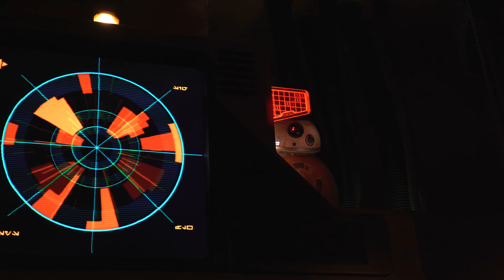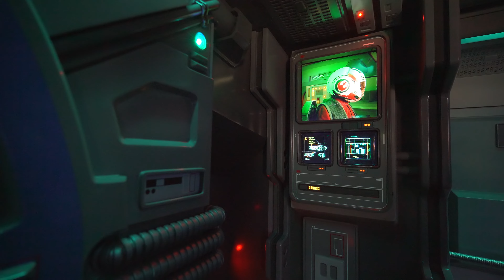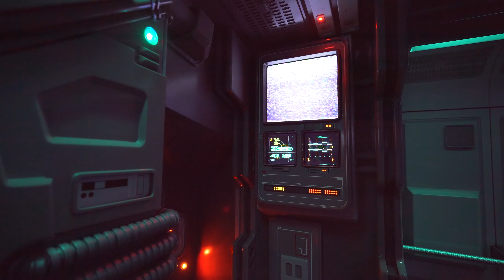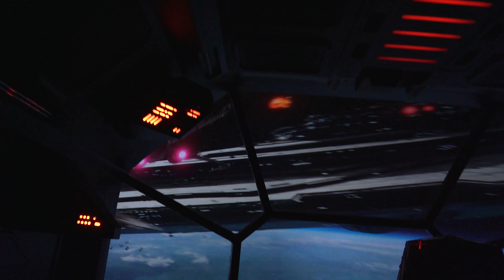[FULL RIDE] Star Wars: Rise of the Resistance at Disneyland UPDATED POST-PANDEMIC VERSION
See my complete walk through of the Rise of the Resistance ride at Disneyland. This was filmed July 29, 2021 [in 4K] after the re-opening. Some cast members wear masks, some don't. Disney policy at the time was that vaccinated guests and cast members did not have to wear masks. Policy changed the next day to require all guests to wear masks indoors and all cast members to be vaccinated within a month.